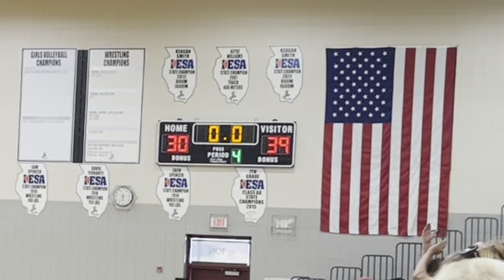Palatine 6th vs Huntley (W39 - 30)(11-18-23)